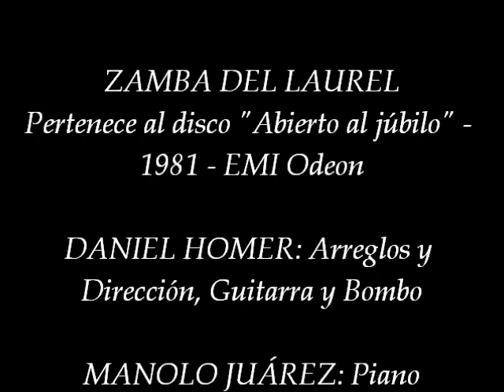ZAMBA DEL LAUREL - ( Letra: Armando Tejada Gómez - Música: Gustavo "Cuchi" Leguizamón )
Esta Zamba pertenece a la obra integral " CANTO POPULAR DE LAS COMIDAS" sobre libro de ARMANDO TEJADA GÓMEZ que obtuvo el Premio poesía 1974 / Casa de las Américas (Cuba) y dedicado a Josué de Castro (médico, escritor y activista brasileño contra el hambre en el mundo y autor de "El libro negro del hambre" ),  se completa con la altísima musicalidad del CUCHI LEGUIZAMÓN. CHANY ya había acudido a ambos en su primer trabajo discográfico titulado "Me gusta andar", editado por EMI ODEON en 1975. En él grabó "Trapitos al sol" de Tejada Gómez y Damián Sánchez y dos zambas del Cuchi: " Zamba de los mineros" con letra de Jaime Dávalos y "Cantora de Yala" sobre poema de Manuel J. Castilla...pero... por gravitación de esta versión, CHANY tiene el primer acercamiento al CUCHI LEGUIZAMÓN en 1981 cuando le avisan desde el sello grabador que había llegado una carta para ella . (Hablamos de una época en que no imaginábamos la existencia de internet y todas las posibilidades comunicacionales de la actualidad). Le resultó extrañamente llamativo ir a retirar una correspondecia a la discográfica. Cuando se fijó en el remitente, se encontró con un nombre que la estremeció: Gustavo Leguizamón. El sello postal data del 2 de septiembre de 1981. El maestro le expresó su grata sensación al escuchar su melodía cantada con el espíritu que la compuso. Le contaba también, que iba viajando en taxi por las calles de Salta cuando se sorprendió reconociendo las notas de su canción y le ordenó al chofer que detuviera la marcha para escuchar disfrutando de su voz.  Le manifestaba a CHANY que "en toda zamba hay una baguala dormida y usted ha sabido despertarla cuando quiebra la voz con el falsete que usa el bagualero del cerro". Continuaba pidiéndole que le envíe la extensión de su registro vocal en un pentagrama para componer para ella y proponiéndole el desafío de cantar acompañada por su piano, un bajo y una percusión. A partir de entonces, consolidaron una profunda amistad por siempre y compartieron varios escenarios juntos. Los arreglos, dirección, guitarra y bombo, pertenecen a Daniel Homer y el piano ejecutado por el brillante pianista y compositor MANOLO JUÁREZ. La prensa especializada definió a esta versión de CHANY como "su marca en el orillo".